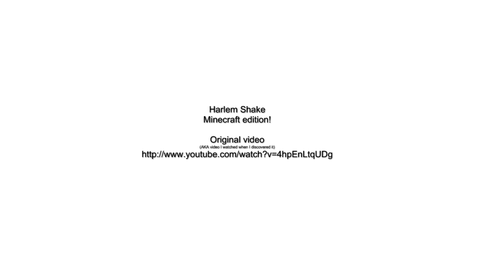Minecraft Harlem Shake [HD]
Song is Harlem Shake - Baauer